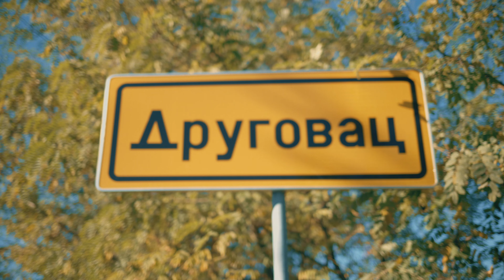Igor Janojlic Zekutor - DRUGOVACKA SETNJA - (Official Video 2024)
🎵Muzika: Igor Janojlić Zekutor
️️🎹Aranžman: Novica Nikolić Patalo

Studio - Patalo
Mix i mastering - Peđa Gligorijević
Harmonike - Novica Nikolić Patalo
Gitare - Željko Jovanović
Video - Bojan Stevanović //ReProduction 2024

Motivi ovog videa snimani su:
Kafana Narodna priča - HVALA
Selo Smoljinac
Selo Drugovac
Velika zahvalonst porodici Đurić iz Smoljinca